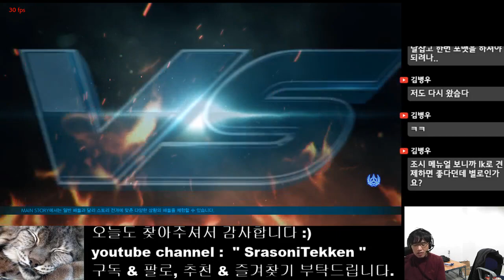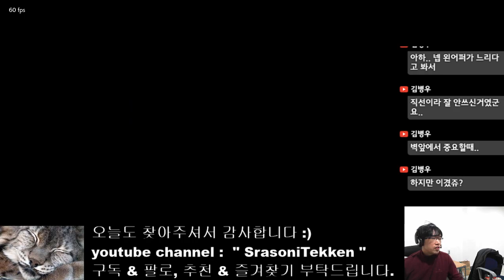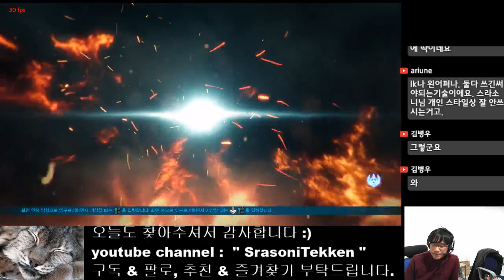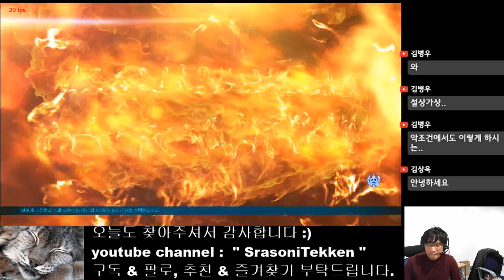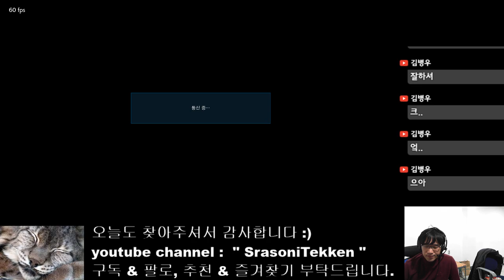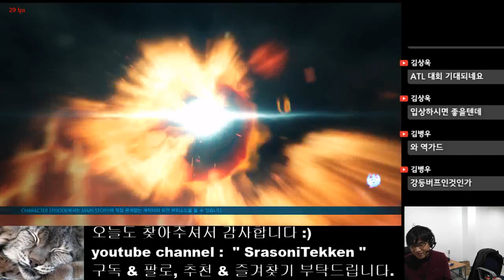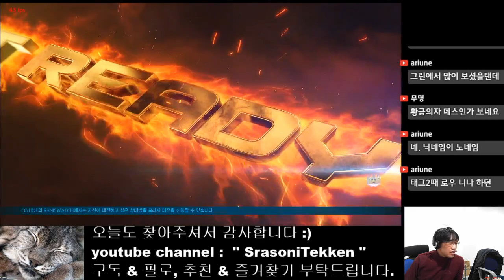[SrasoniTekken] EternalRuler Match - Srasoni (Josie) vs Noname (Nina)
조시 vs 니나